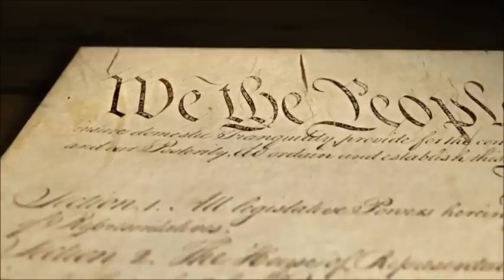My RAGE SEEING TWO MY FRIENDS UPSET TODAY WE NEED STOP THIS TYRANNY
I LEFT OUT ALL PREPPERS SHOULD MARCH WE HAVE THE RIGHT TO PREPARE